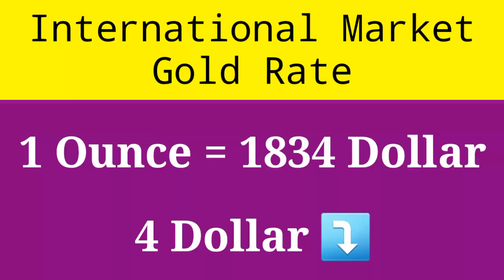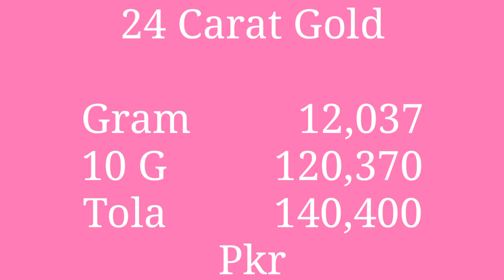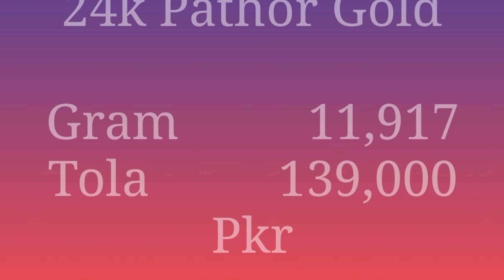Gold Today New Rate May Shock You | 27-06-2022 Aaj ka gold rate | Dollar News Pakistan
New Gold Rate May Shock You | Aaj soone ki qeemat | Gold Business in Pakistan | Currency Rates Today